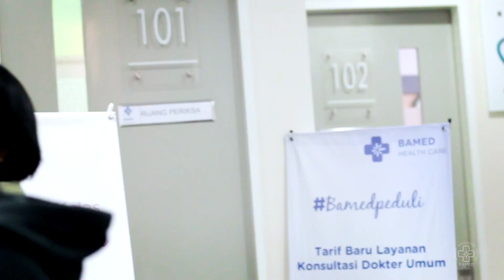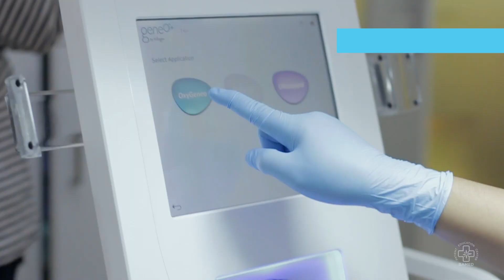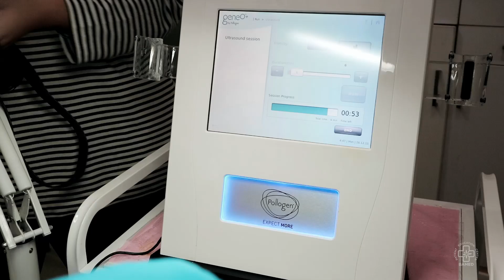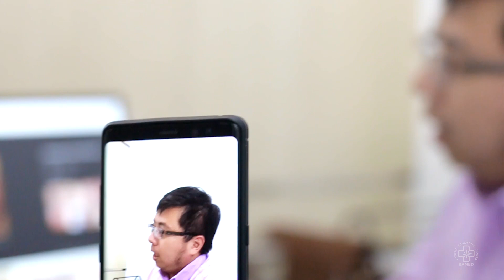Albert Halim Healthy Skin Challenge | Bamed Vlog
Albert Halim has several goals on his mind: dealing with his skin problems & getting a new girlfriend. We're still trying to figure out the latter, while for the skin issues, Bamed surely has the best solution there is.

To help Albert achive his goal, our beloved Marketing officer, Septa Marcia, accompanying Albert through the treatment session. Let's find out their quirky and hilarious encounter together !

BMS PRO is a creative media specialist, subsidiary of Bintang Group

© BMS PRO & Bamed Health Care. 2019.